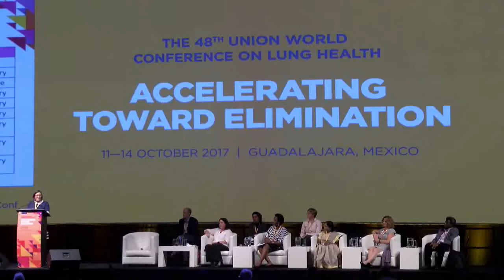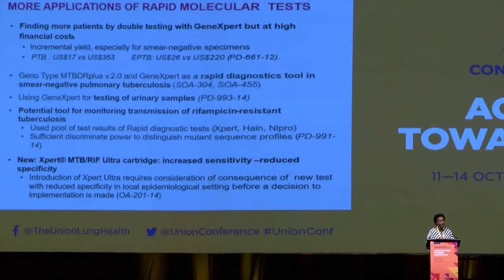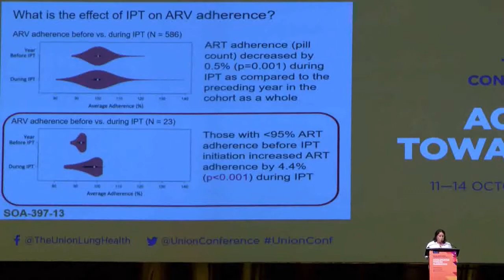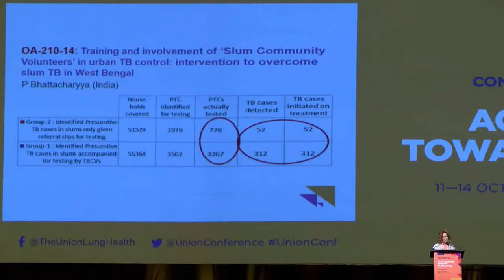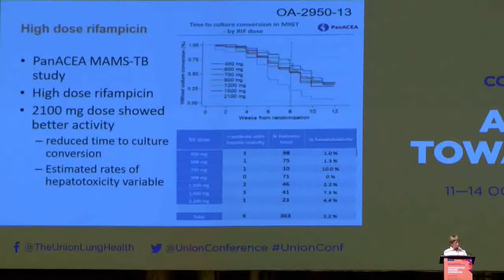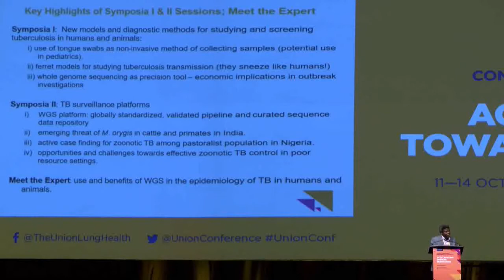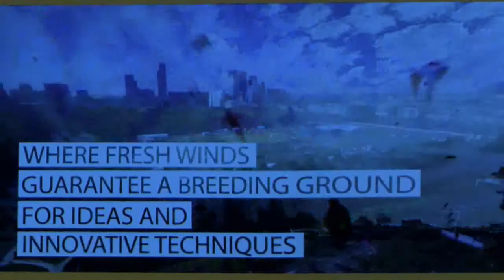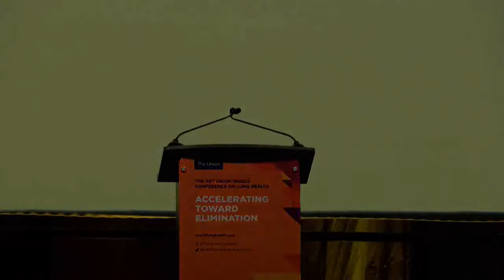Rapporteur and Closing Sessions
48th Union World Conference on Lung Health, Saturday, 14 October 2017